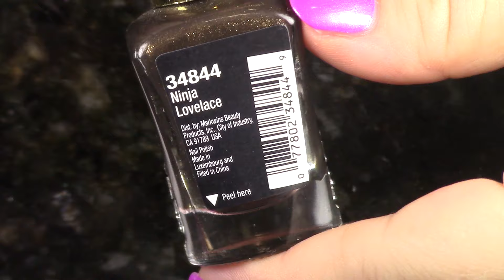Saturday Random Swatchfest 4/8/2017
Welcome to Saturday Swatchfest where we talk about a bunch of polish and chat and basically just try to have a little fun together :)  I hope you've all had a really wonderful week and don't forget to stop back on in this week for all the reviews I have upcoming.  If you'd like to enter my weekly giveaway that I hold on swatchfests for all my Moonies that come to hang out each week, just let me know in the comments if you'd like a mystery grab bag or one of the grab bags on my storenvy site and I'll pick one of you at random and send you some polishes from my stash, just because you're all so sweet :)

Polishes Swatched:
OPI First Date at the Golden Gate
Salon Perfect Perky Pink
Pure Ice Afterglow
Zoya Evvie
Seche Vivacious
Sinful Colors Bluz Cruz
Studio M Vintage Vamp
Wet n Wild Ninja Lovelace
Delush Polish Slayed by the Bell
Pahlish Saint Glinda

Piano Covers by Phoebe Moon:
Your Song- Elton John
All Time Low- Jon Bellion
Cosmic Love- Florence and the Machine
You've Got a Friend- Carole King
Alone- Heart

Tracy, CA
95378

Do a lot of online shopping like I do? A great way to feel better about all that retail therapy is by using Ebates which gives you a percentage back in cash of what you spend at your favorite online shops.  Try it sometime- there are no strings attached